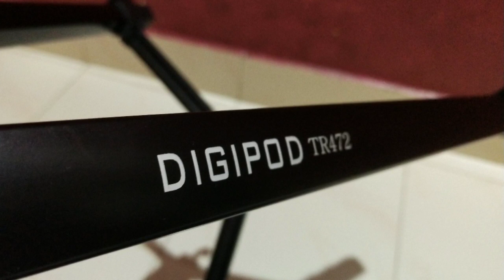Best Tripod For All YouTube's | For Camera And Mobile| Techweb Center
Hello Friends This is Tejas Ghume Here And you Are Watching TECHWEB CENTER. In this video I have Shown You About DIGIPOD Tripod Review And How To Use For Videos. The Tripod Is Camera Tripod But I Am Using Mobile On That Tripod.

Instrument Use For video:-
Camera :- VIVO V11 Pro

                  *Tejas Ghume*
                        *Center*